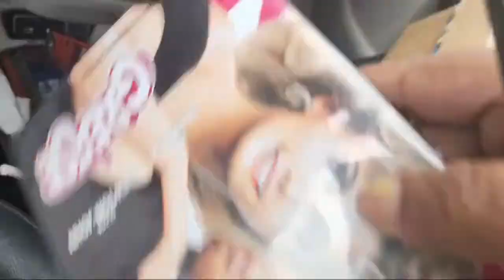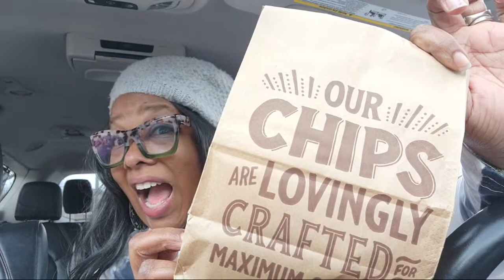Chipotle New Fajita "Keithadilla" Tik Tok Quesadilla Hack |Where's the Peppers $%@*?| March BDay's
Hey Youtube, join me today for chit chat and talk food, dinner ideas, current events, motherhood, movies and testimonies.
❤️Please❤️
Comment commit & Stick - Get there, Get there, Get there

Get Your Ganzia Air Fryer Today!!

1−800−799−SAFE(7233)

Code: Carter

NeNe's Eats Life Butter Sauce Website
To order:

Please Visit @Mukbang N' Thangs  for all your Ear Candy!

Making Beets
https